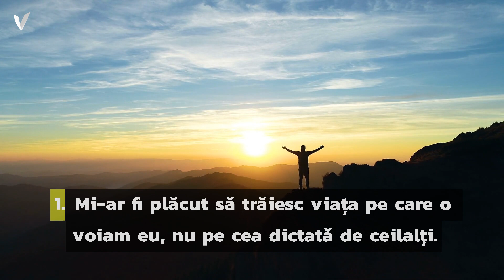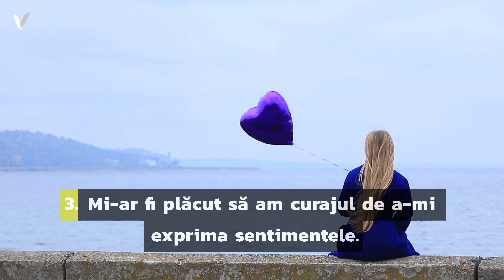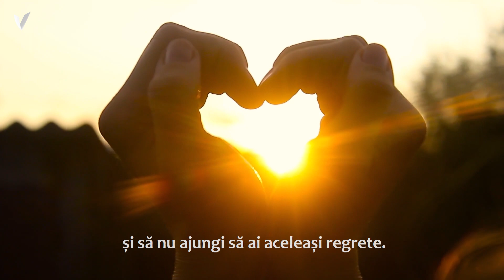Ce regretă oamenii aflați aproape de moarte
O asistentă și-a întrebat pacienții aflați aproape
de moarte ce regretă cel mai mult din viață. Răspunsurile îți vor da mult de gândit.